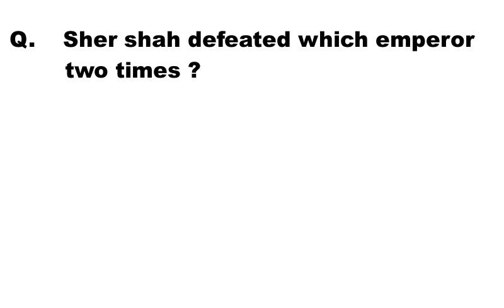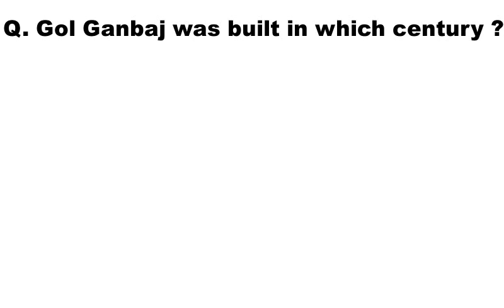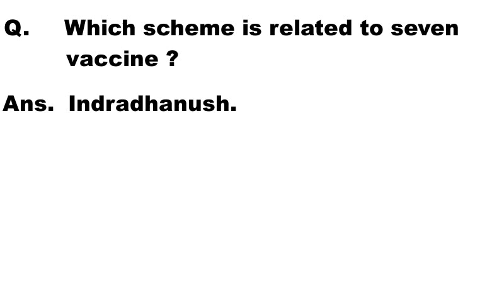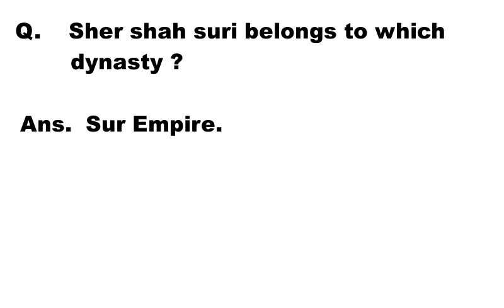GK Questions Asked On 22 August 2017 (part-1) / GK में ये प्रश्न पूछे गए SSC CGL 2017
Maths Question Asked On 23 August 2017 in SSC CGL EXAM / MATHS में ये प्रश्न पूछे गए SSC CGL 2017

Maths Question Asked On 22 August 2017 in SSC CGL EXAM / MATHS में ये प्रश्न पूछे गए SSC CGL 2017

Fast multiplication 3-digit numbers part 2 /तेज़ गुणा करने की विधि/ Fast multiplication TRICK for SSC

कैसे निकाले किसी भी नंबर का वर्गमूल / part-2 / How to find square root of imperfect number

We will create something creative in professional life. We will always motivate you and help you out from basic problems.

I hope you will enjoy and learn this topic.

If you want to understand particular subject, You can comment us
Keep learning and support us.